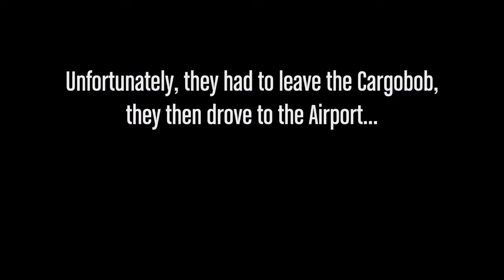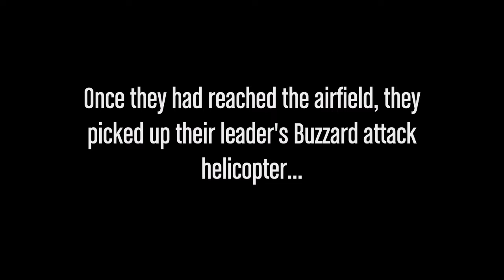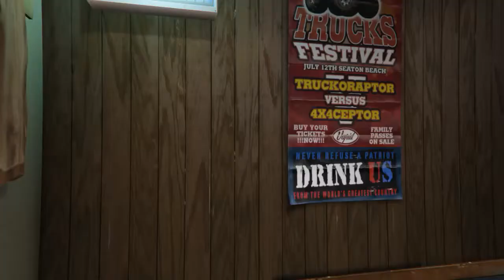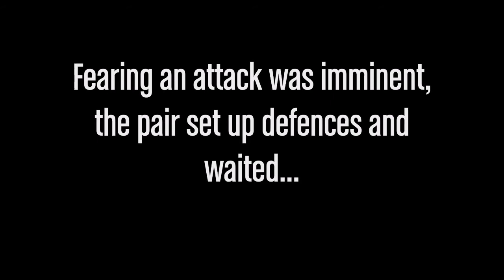Organizations (Short film)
Hey guys Dovahgame here with another Rockstar Editor video, this one is inspired by the new "Excecutives and other Criminals" Update.